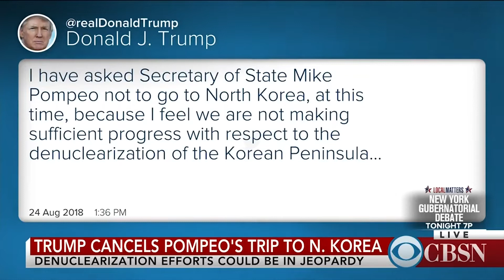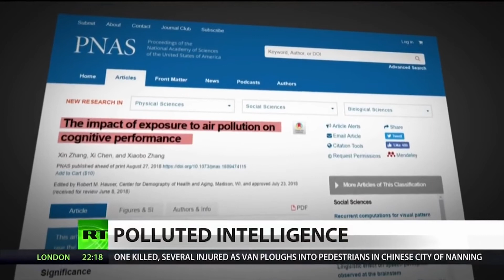END TIME NEWS 29 Aug - 2 Sep 2018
Pope makes first Vatican appearance since accusations
Catholic Church's sex abuse scandal escalates amid accusations of cover-up
Fear Of Global Financial Collapse?
Syrian Army moves into position ahead of Idlib operation
Russia says it will hold war games this week
Russia, China to Stage Largest Military Exercises Since Cold War
Pentagon weighs joint military exercises with South Korea
U.S.-North Korea denuclearization efforts appear to be in jeopardy
Soweto foreign shops unrest leaves 4 dead, 27 arrested
CNN Primetime Ratings Fall Behind Home Garden TV – Report
Pro-life activist says she's being censored online
Study Reveals Air Pollution Has Impact on Intelligence
Whopping $5.8 Million For The New Bugatti